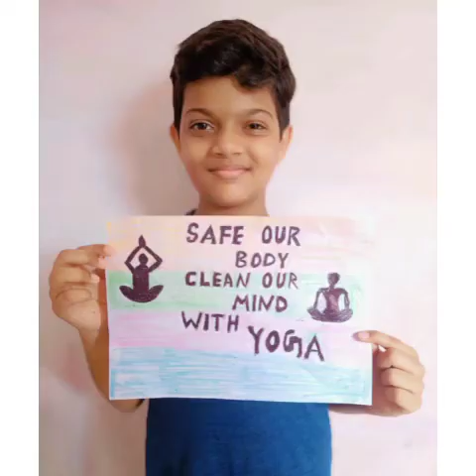International Yoga Day